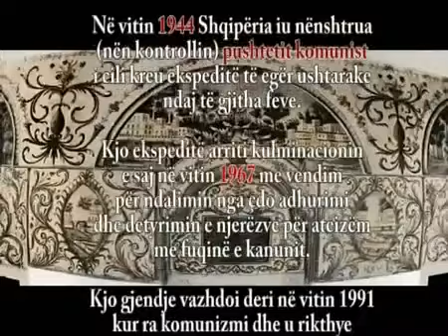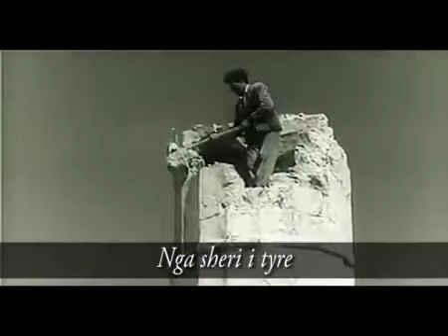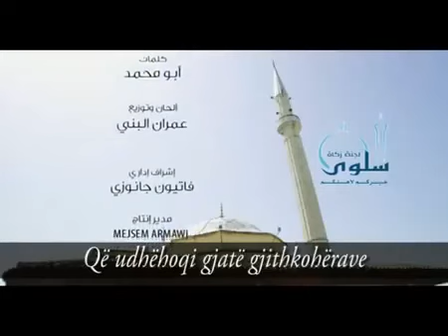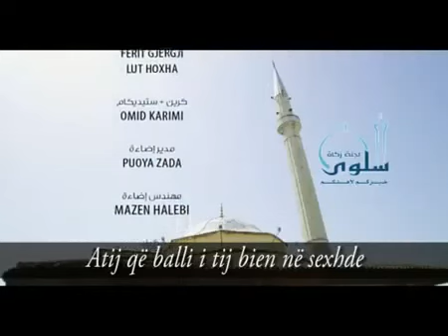Der Islam in Albanien heute - The Islam in Albania today - Një rrëfim nga Shqipëria